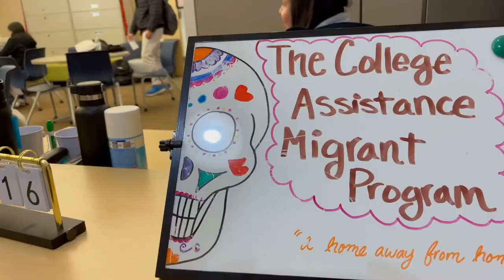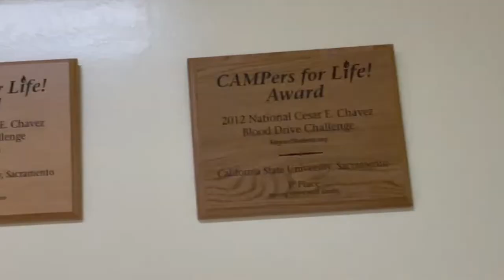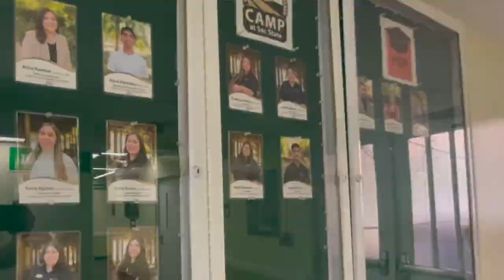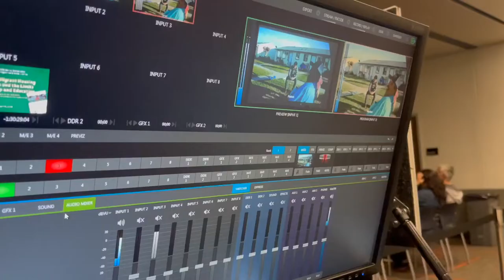CAMP at Sacramento State University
The College Assistance Migrant Program (CAMP) is a federally funded program designed to serve students from migrant and seasonal farm working backgrounds succeed at Sacramento State. CAMP facilitates the transition from high school to college and offers first-year support services to develop skills necessary to persist and graduate from college in a timely manner. CAMP strives to be "a home away from home" for its students.

NOTE: Video not produced by Sacramento State University. Graphics and format are not the institution's branded graphics package.